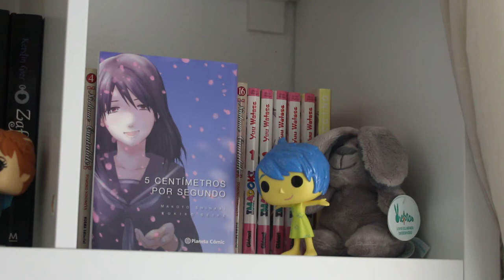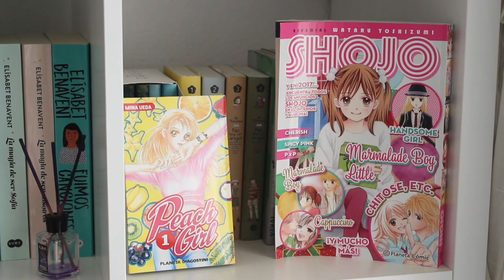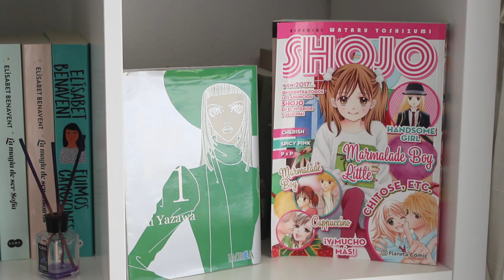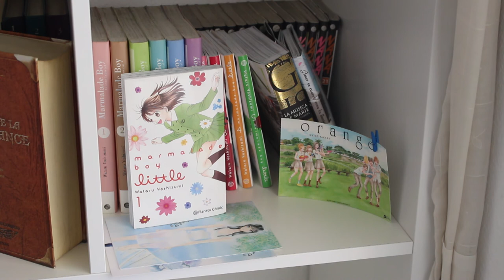Bookself Tour| Mi colección de mangas (Parte 1)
Hola a todos! En el vídeo de hoy os traigo la primera parte de mi colección de mangas.

¡Nuevo vídeo todos los viernes!